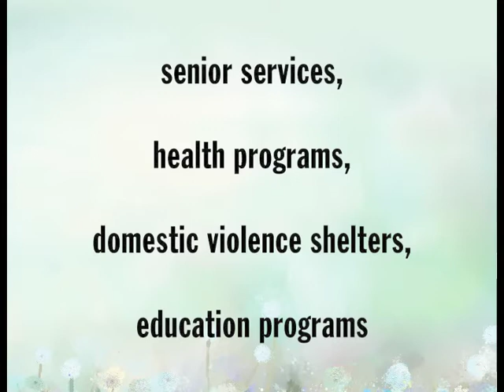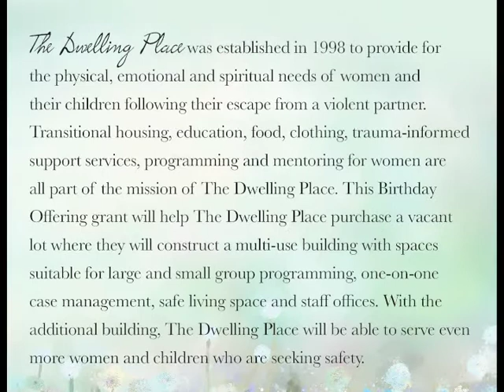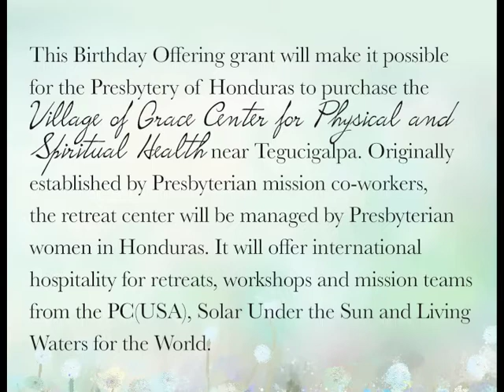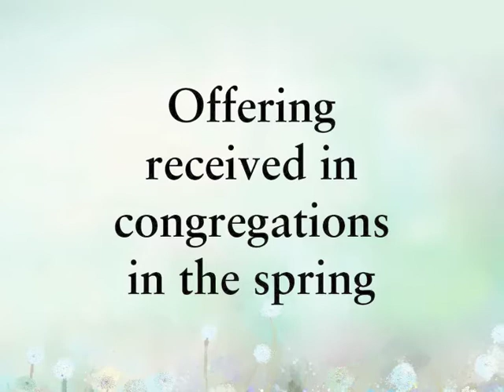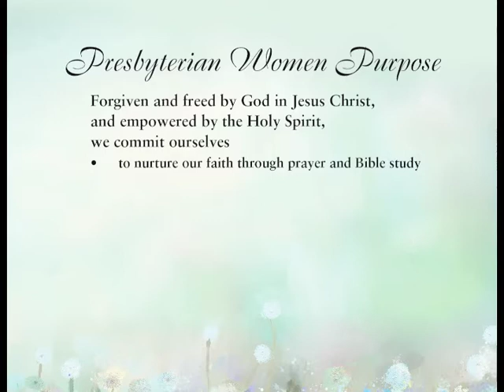2018 Birthday Offering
Promotional video for the 2018 Birthday Offering of Presbyterian Women